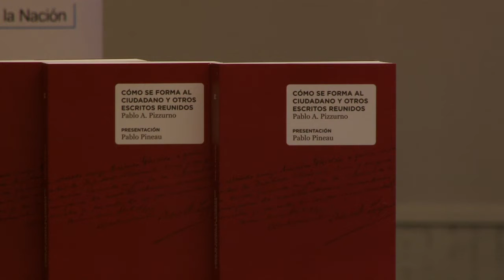"Cómo se forma al ciudadano y otros escritos reunidos"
El día 31 de octubre de 2013, el Ministerio de Educación de la Nación y la Universidad Pedagógica de Buenos Aires (UNIPE) presentaron el volumen 8 de la Colección Ideas en la Educación Argentina, dedicado a la producción de Pablo Pizzurno.
La presentación de Cómo se forma al ciudadano y otros escritos reunidos, de Pablo Pizzurno, fue presidida por el ministro de Educación Alberto Sileoni, y lo acompañaron Adrián Cannellotto, Rector de UNIPE, Darío Pulfer, director de la colección, y Pablo Pineau, responsable de la presentación y selección de textos sobre Pizzurno.

Este nuevo título de la colección "Ideas en la Educación Argentina" producida por UNIPE: Editorial Universitaria propone un recorrido por la obra de Pablo Pizzurno a través de textos breves, informes, conferencias y estudios sobre la educación argentina. Allí se abordan múltiples temas, que van desde la enseñanza de la lectoescritura hasta la arquitectura escolar, pasando por el financiamiento de las instituciones. La obra es conducida por la certeza de que una educación laica, tolerante y patriótica, "complementaría con el amor a la humanidad", es la herramienta privilegiada para la construcción de una sociedad más justa.